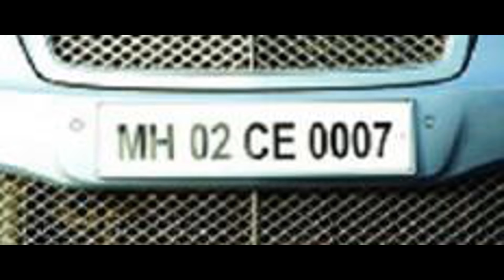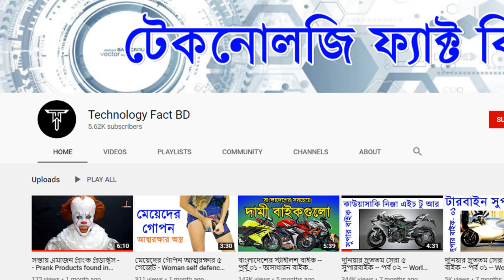Amir khan Cars Collections --- Khan Tribute -- Rollys royce ghost -- Mercedes Benz S series -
Amir khan Cars Collections --- Khan Tribute --  Rollys royce ghost -- Mercedes Benz S series -- Bollywood news -- Bollywood.